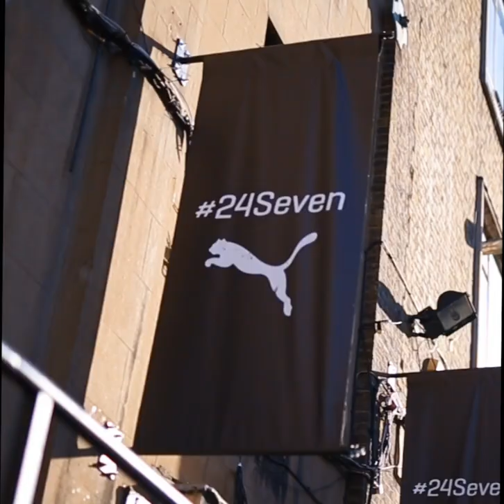Hector Bellerin x Lewis Hamilton | Puma Training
Just a little training piece with Four Time F1 Champion Lewis Hamilton